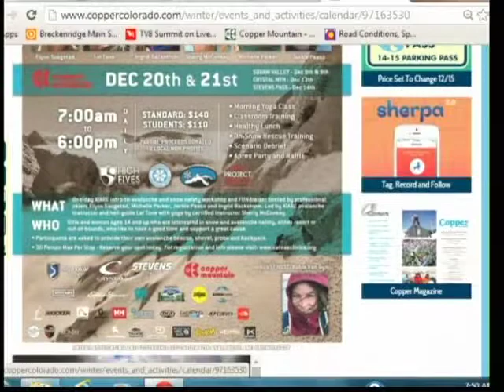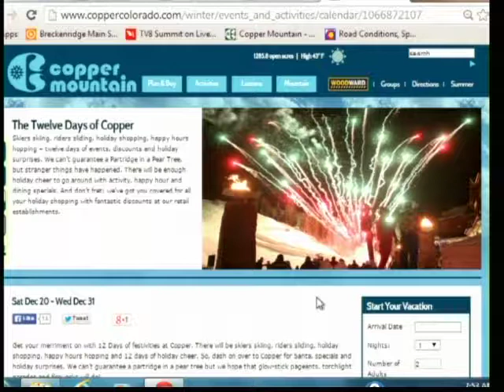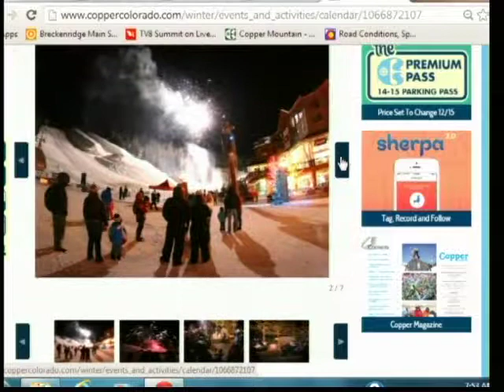SS 12 12 14 Copper Mountain